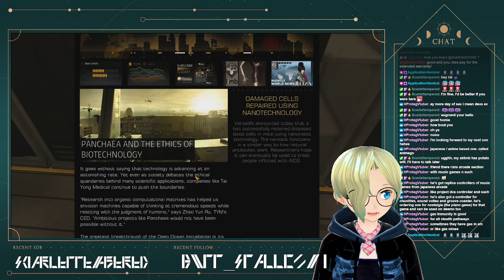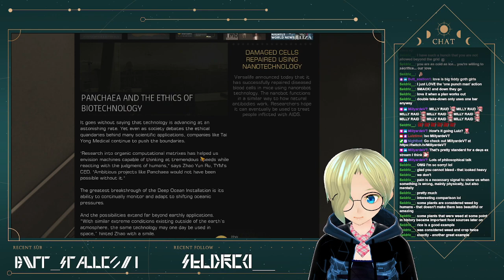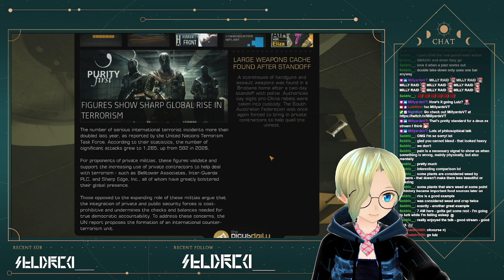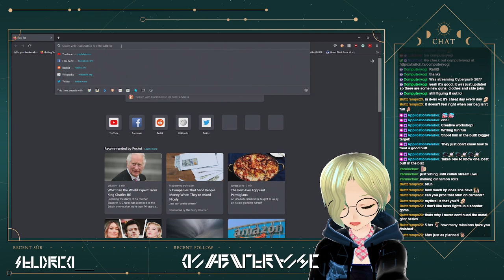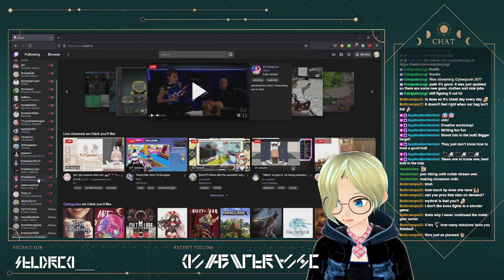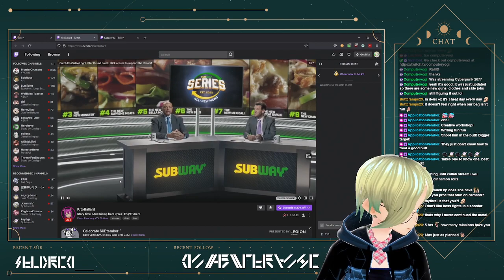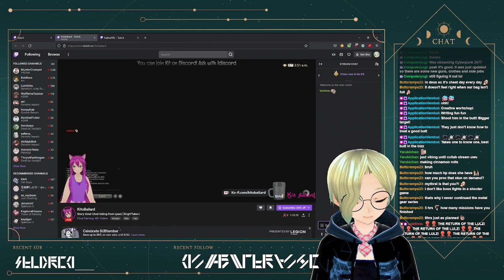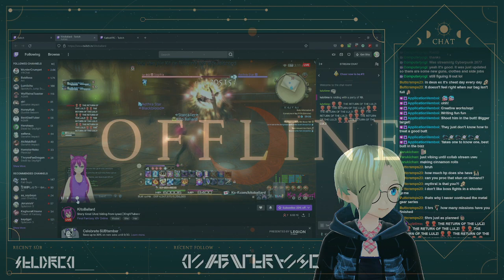[Deus Ex: HR #7] AH'M BACK! Deus Ex: Human Revolution on the LULZTIME SHOW!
First stream back, and it's a doozy! We finish our adventure in Hengsha, China, invade a secret underground base in Montreal, Canada, and kill the second, super annoying boss! Six hours of memes and a little bit of lore!